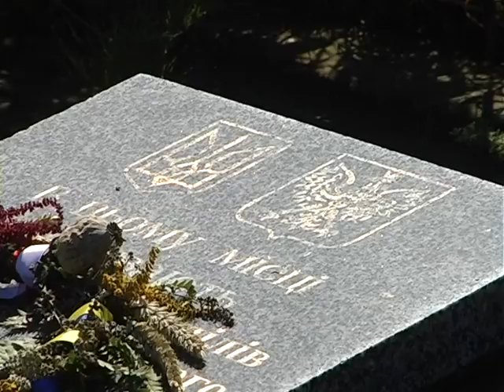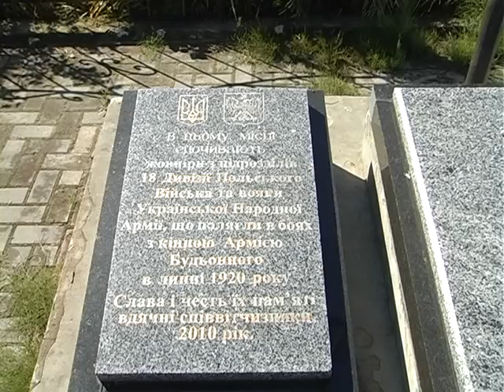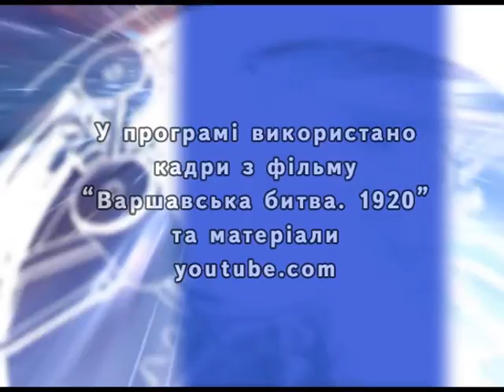Загублені в часі - Варшавська битва